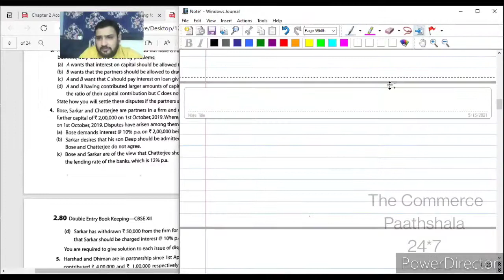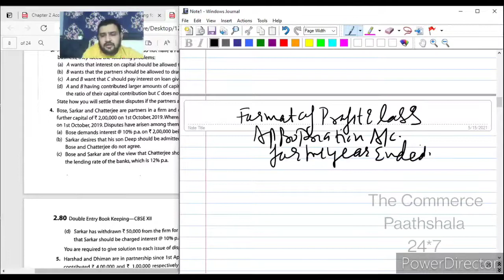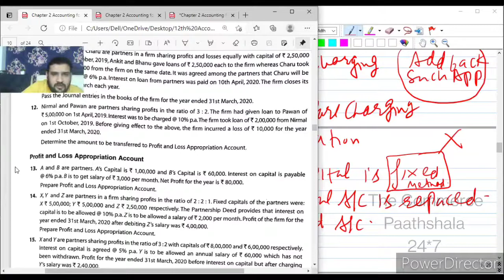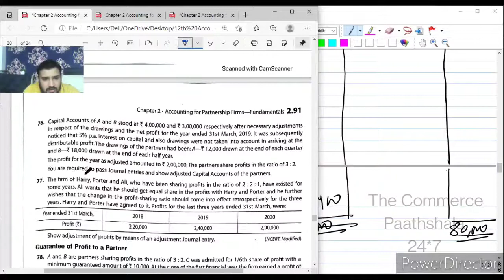Lecture 2 Fundamentals Of Partnership Firm Class 12th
Profit and Loss Appropriation Accounts